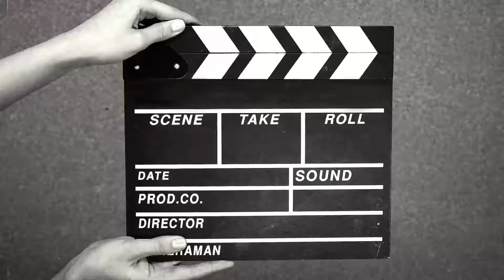Raat Ko Kafi Pareshani Ban Gai Report Again😢